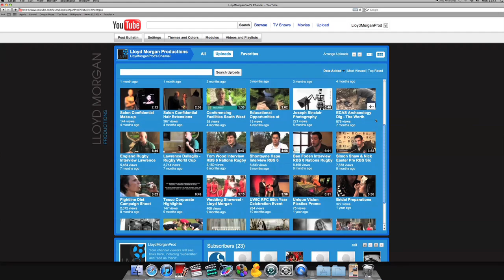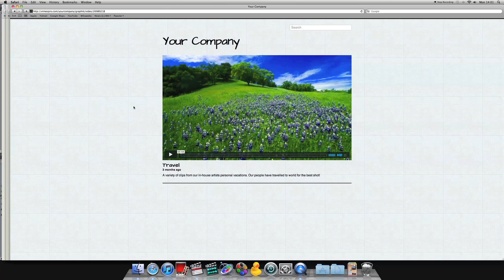YouTube vs Vimeo - LMP Vlog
Video has become a key tool for online marketing and in this Vlog, Lloyd Morgan discusses his thoughts on YouTube vs Vimeo.

Lloyd Morgan is a Online Video Marketing expert and runs Video Production company Lloyd Morgan Productions: